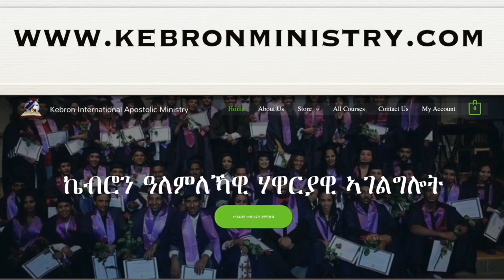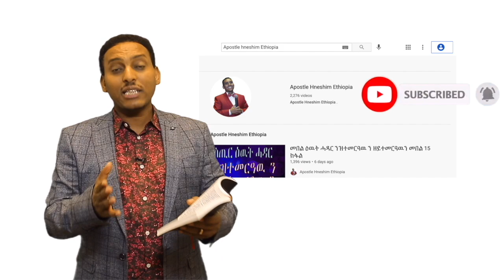"መንፈሳዊ ዓለም ምርዳእ" ብሃዋርያ ሕነሽም ኢትዮጵያ